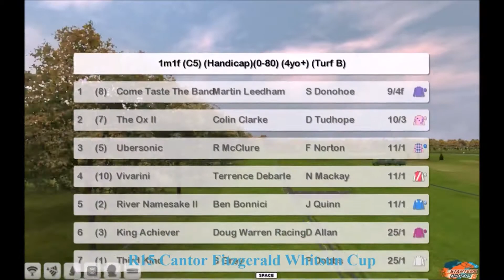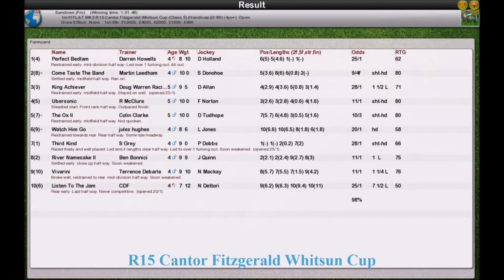Season 3 FLAT WK5 R15 Cantor Fitzgerald Whitsun Cup